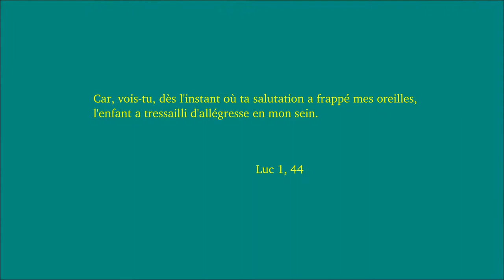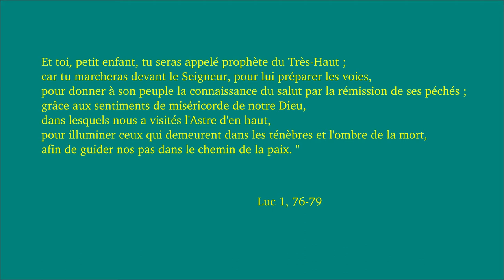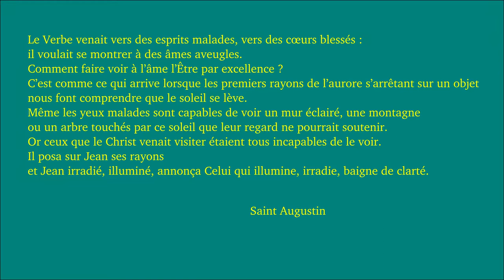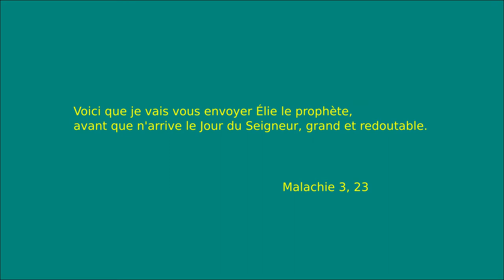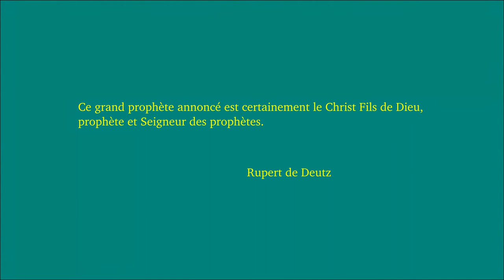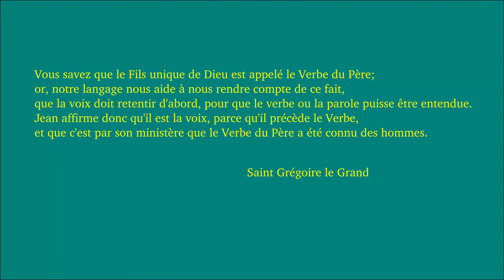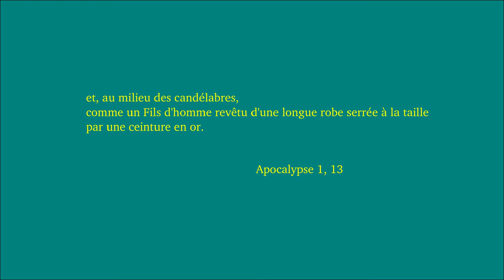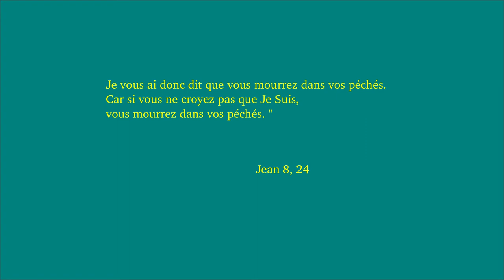Le témoignage de Jean Baptiste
Jean 1, 6-8 et 19-28